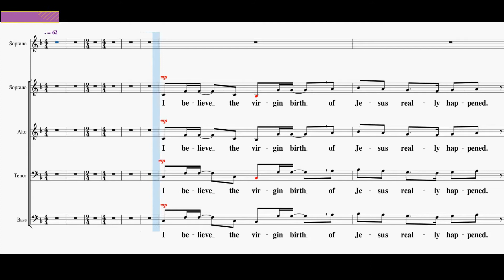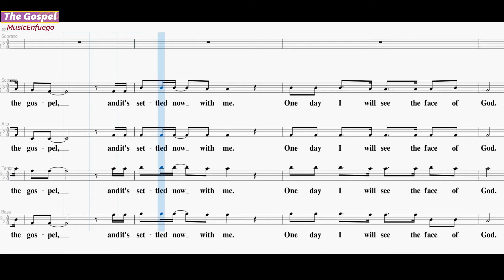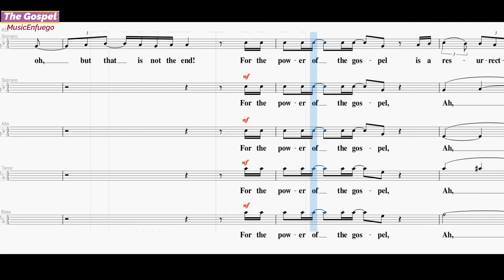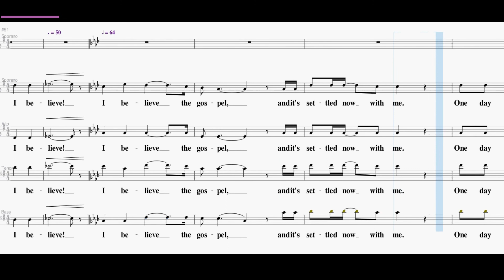The Gospel - SATB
Words and Music by Jeff R. Steele and Marty Funderburk

Choral Arrangement by Mike Speck, Lari Goss and Danny Zaloudik